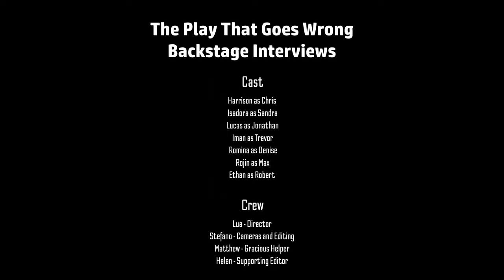The Play That Goes Wrong Trailer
Watch The Play That Goes Wrong live on February 23rd & 24th in the Moatfield Theatre!

Produced by:
Stefano Esposto